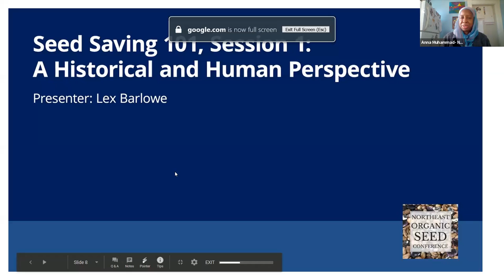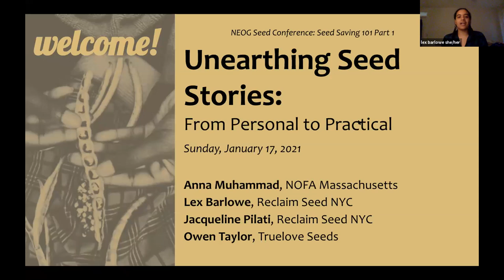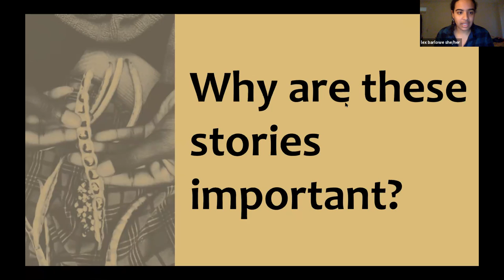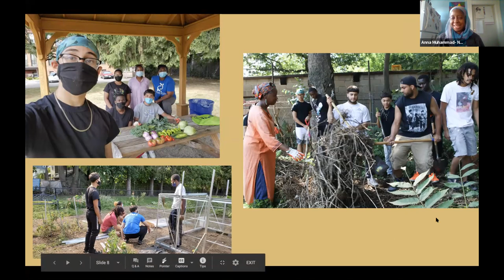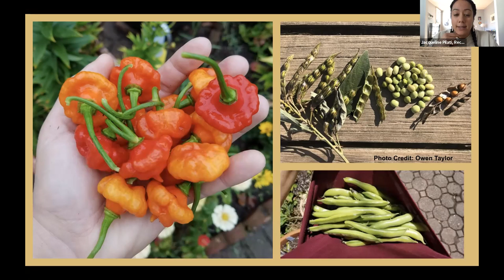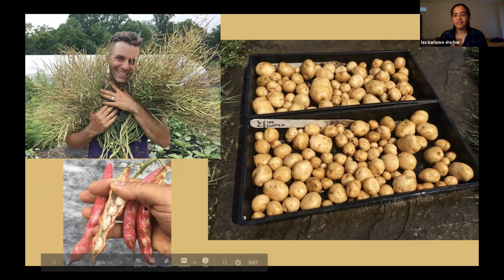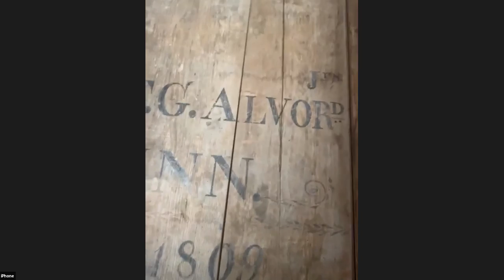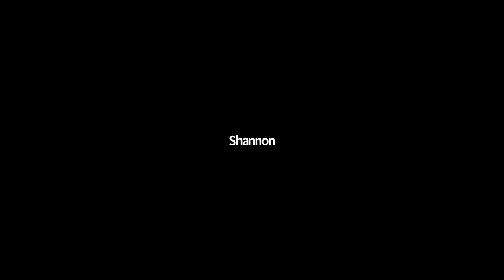Seed Saving 101, Part 1; Unearthing Seed Stories / 01-17-2021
Third Session at the 2021 Northeast Organic Seed Conference / 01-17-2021

Presenters: Lex Barlowe of Reclaim Seed NYC, Jacqueline Pilati of Reclaim Seed NYC, Myra Manning of Row 7 Seeds, Zainab Muhammad of Truelove Seeds

This 2021 Northeast Organic Seed Conference session recording is presented here for community use and distribution. Many many thanks to all the many organizers and presenters, as well as the working partnerships with University of Vermont, NOFA NY, Organic Seed Alliance, and the Bauta Initiative on Canadian Seed Security. Likewise, so many thanks to the many fiscal sponsors and the OREI conference grant funding that made this event possible! Enjoy and Share!